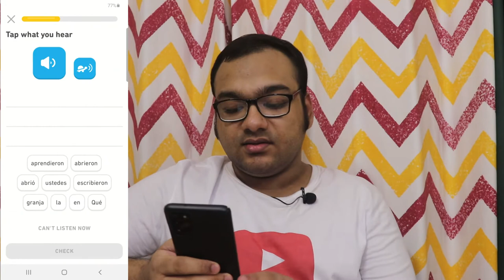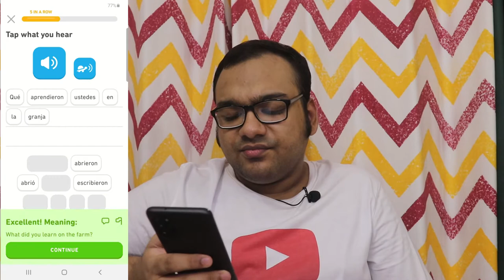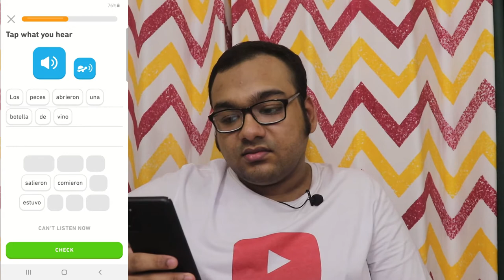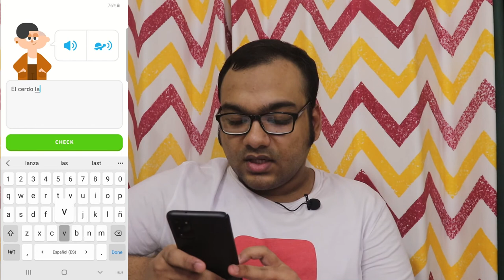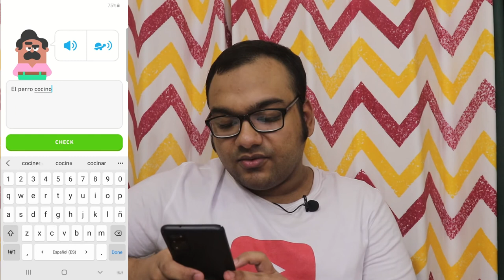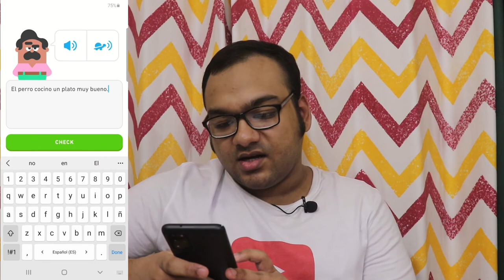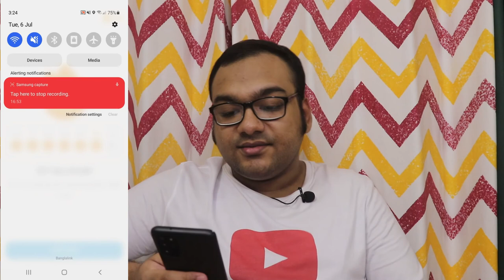Duolingo Spanish Farm Lesson after Checkpoint 2(Bangla)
I am here with another video on Duolingo Spanish.This time on Farm Lesson after Checkpoint 2.I found this part of Spanish course funny and weird so I thought why not share it with you.Watch the video to know why I found this part of Spanish course funny and weird.